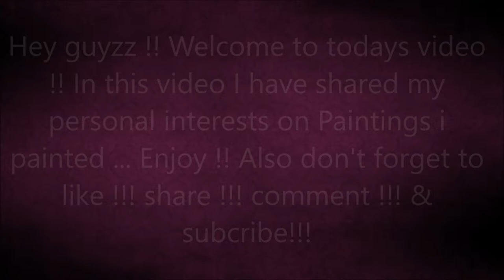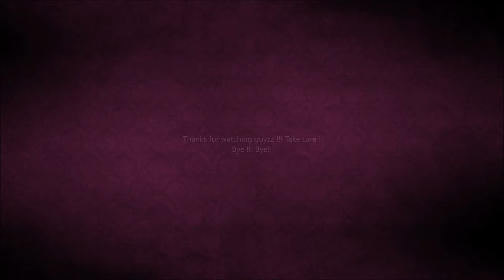My art works || August Edition - Personal Favourites || MyLovelyCreations - Harini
Hi guyzzz... This is a short video on some of my art works... To be very honest guyzzz... at the initial days I don't how to catch the brush and even put a stroke. But I had a huge improvement ... but this not enough ,,,.. I have move further and further !!!

By this video I thank all my masters for giving me such an improvement .

You can go for classes with these masters if you are interested

~~~ Chandrasekar :- Chitrakala Academy Coimbatore ~~~
~~~ Raviraj & Murugesh :- Lalit Kala Chetra

~~~ Santhanakrishnan Fine Arts :- Kanchipuram Dist.

I am not in Facebook and Twitter guyss

XoXo
Harini *-*-*